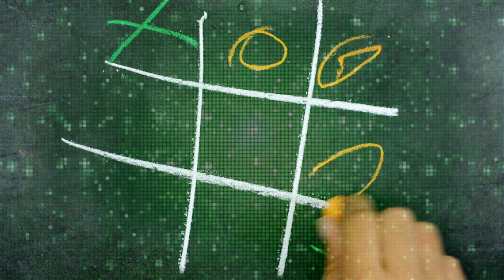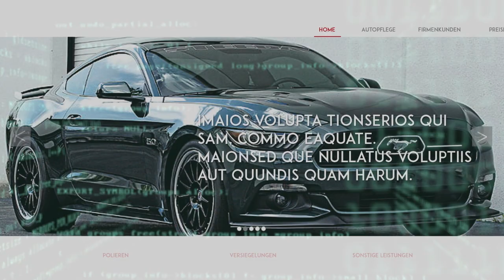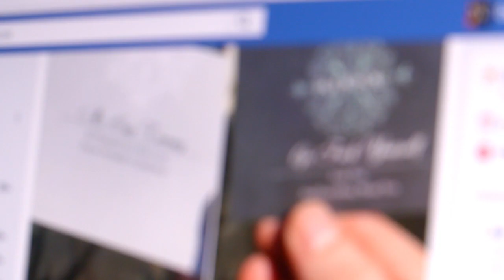Imagefilm ADPRICO full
ADPRICO Imagefilm